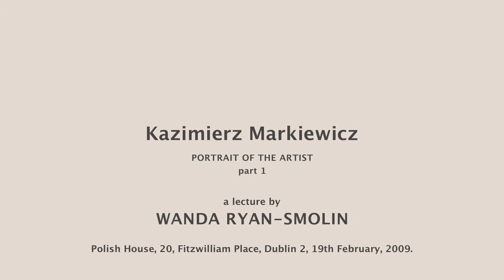Kazimierz Dunin Markiewicz − Portrait of the Artist (1)・Wanda Ryan-Smolin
Art historian and writer,  Wanda Ryan-Smolin talks about Count Kazimierz Dunin-Markiewicz, the artist painter and playwright who was the husband of Constance Georgine Markiewicz, Countess Markiewicz, Irish revolutionary nationalist politician and suffragette.

Wikipedia: Kazimierz Dunin-Markiewicz studied jurisprudence at the university as well as painting at the Polish Academy of the Belle Arts in Kiev, starting in 1892. In 1895 he transferred to the Academy of Arts in Paris. Whilst there, in 1899, he met Constance Gore-Booth (later known as Countess Markiewicz). They married in London in 1900 and their daughter Maeve was born the following year. From 1902 the couple lived in Dublin. The largest part of his art collection is held in Dublin, some remain in Poland, in Muzeum Narodowe in Krakow and in private collections. He died in Warsaw, Poland, in 1932.

POLISH HOUSE DUBLIN
19 February 2009
Camera : Marek Bogacki
Produced by DOCUMENTAVI MMIX